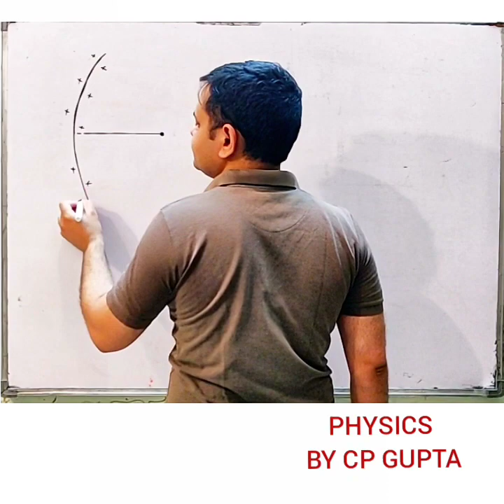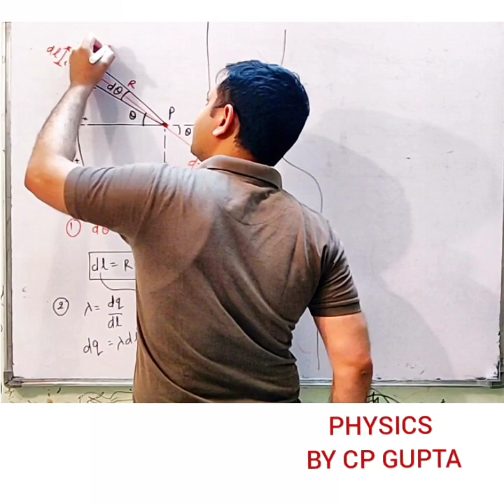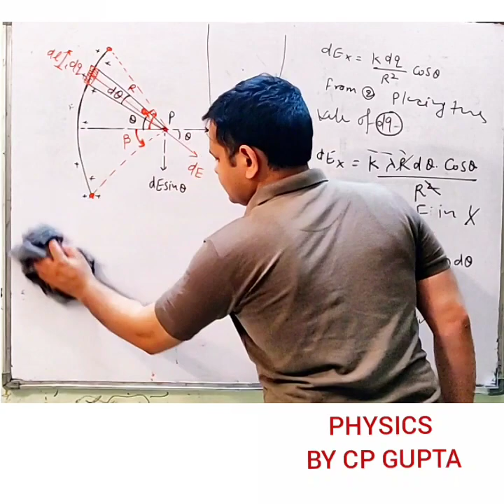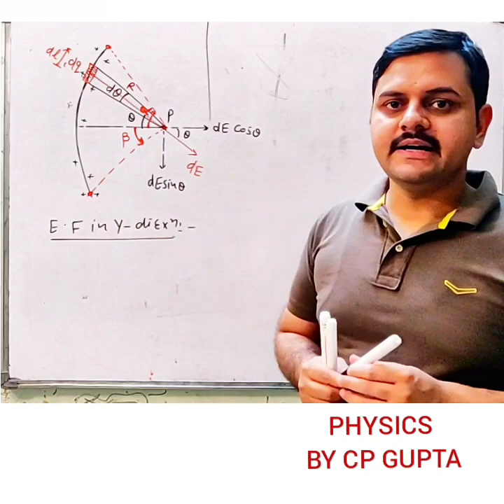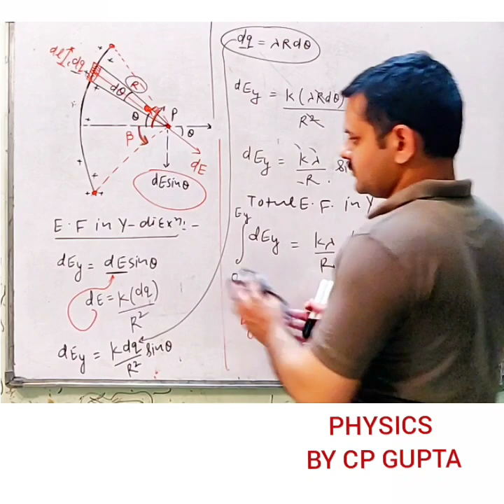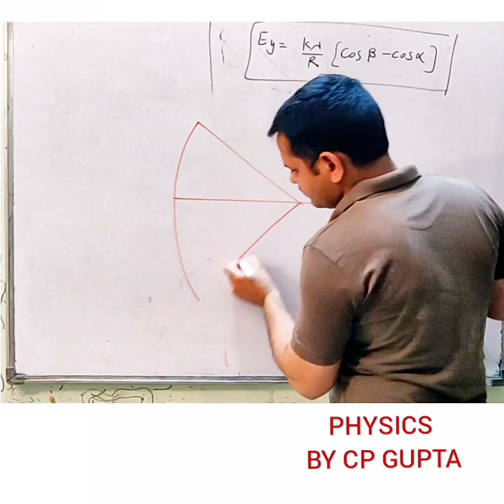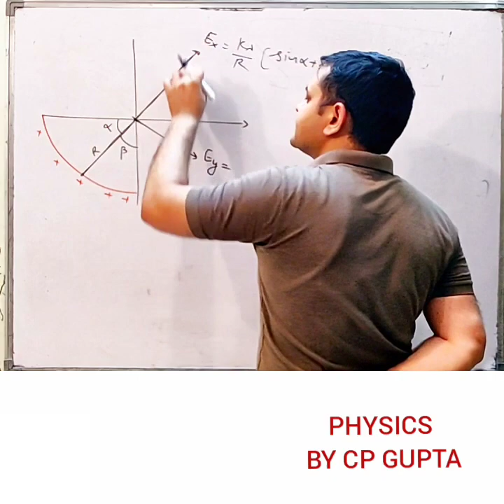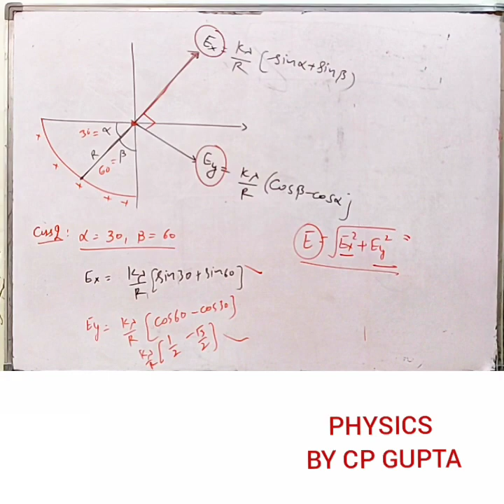32. Electric field at centre of a circular Arc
PHYSICS by cp gupta